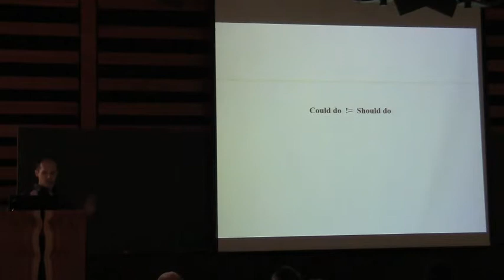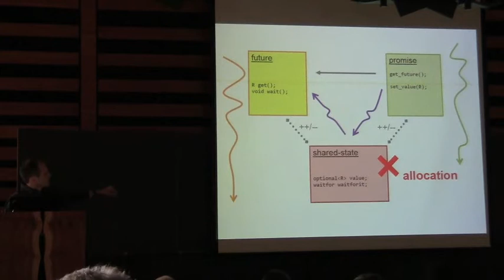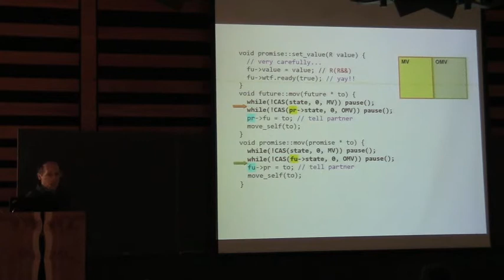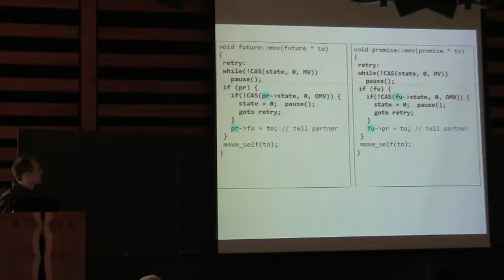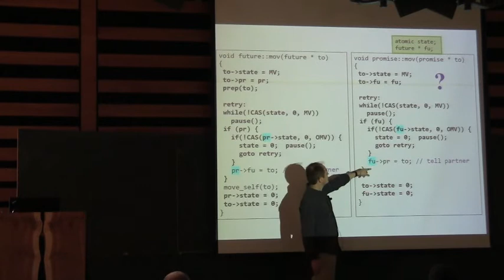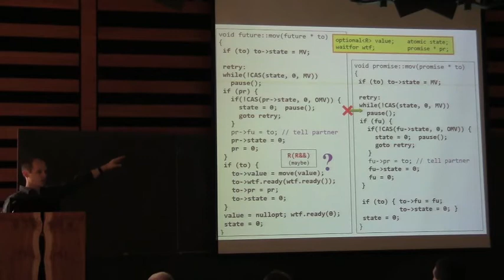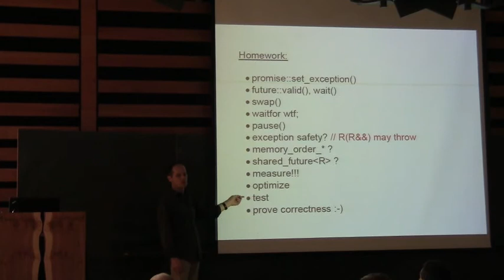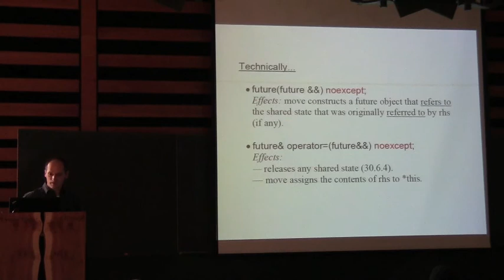Tony Van Eerd: Non-Allocating std::future/promise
The expectation was that the shared state -- a place to put the awaited result as well as a mutex/convar to wait on -- needed to be allocated separately from the future and promise, as both the future and the promise can move or be destroyed at any time. Thus an independent memory location is needed for the shared state.

In this talk we will walk through a sketch of a std::future/promise that carefully -- very carefully -- uses lock-free techniques to share state without allocation, even in the face of either side of the equation moving or being destroyed.

This should be a very interactive presentation, with the audience being called upon to point out holes at each step of the implementation, until we reach a "water-tight" solution. Thus giving the audience a feel for how lock-free techniques are used within a "real-world" context.